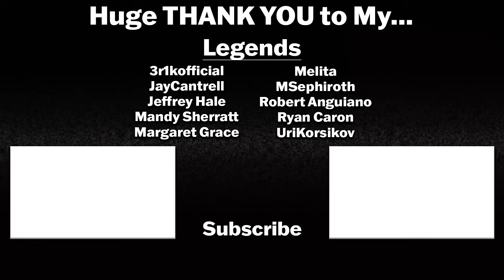AHSOKA 1x5 REACTION & REVIEW | "Shadow Warrior" | Star Wars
Ahsoka faces her past and must choose whether she will fight or die! With the help of Jacen growing abilities, Hera and her crew are able to zero in on Ahsoka's whereabouts! Having passed her trials with her former master Anakin Skywalker, Ahsoka was a newfound resolve and a plan to get them to Sabine and Ezra!

AHSOKA stars Rosario Dawson as Ahsoka Tano, Natasha Liu Bordizzo as Sabine Wren, Mary Elizabeth Winstead as Hera Syndulla, Ray Stevenson as Baylan Skoll, Ivanna Sakhno as Shin Hati, Diana Lee Inosanto as Morgan Elsbeth, David Tennant as Huyang, Lars Mikkelson as Grand Admiral Thrawn, and Eman Esfandi as Ezra Bridger.

Ahsoka Season 1 Episode 5 "Shadow Warrior" - "Ahsoka confronts her past, while Hera and her allies undertake a rescue mission."

Intro: 0:00
Ahsoka 1x5 Reaction: 2:07
Ahsoka 1x5 Review: 17:38

We stand and support the Actors and Writers that are on strike. Without them we wouldn't have any of the films or shows we love or grew up with. They transport us to new worlds, wonder us with beautiful stories, challenge our minds, open us up to other perspectives, and allow us to reflect inward about ourselves and the world we inhabit. Without them, this channel would not exist and I will use it to help spread awareness of why they are striking, why it matters, and how you can help.